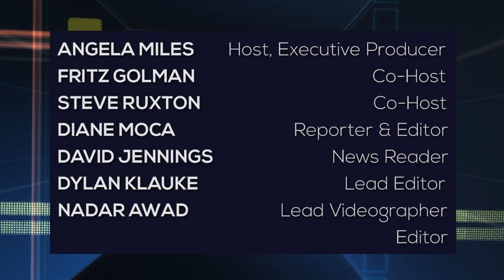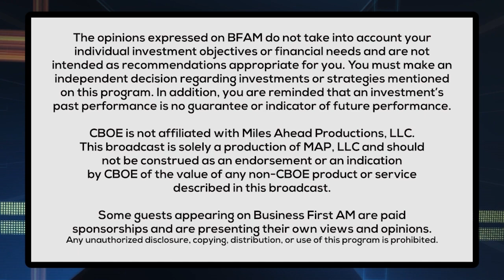Erik Reviews 'Wonka' Film